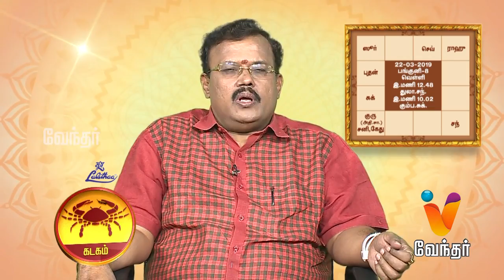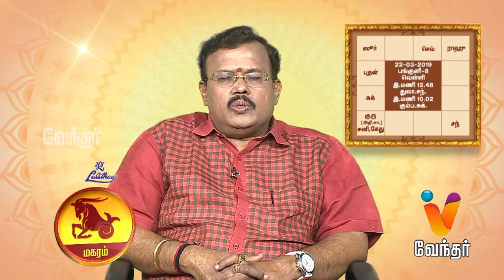இன்றைய ராசி பலன்கள் (22/03/2019) - Astrologer Shelvi | Yogam Nalla Yogam [Epi 1660]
Putham Puthu Kalai, a daily morning show on Vendhar Tv. Yogam Nalla Yogam is a segment in Putham Puthu Kalai featuring Jodhidar Shelvi.  The show is about the auspicious date and time for the zodiac believers.